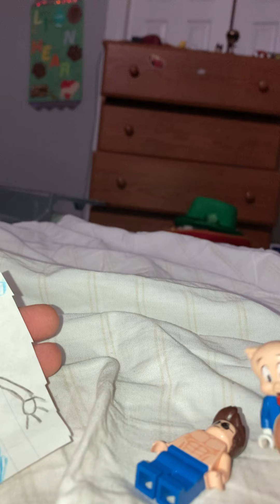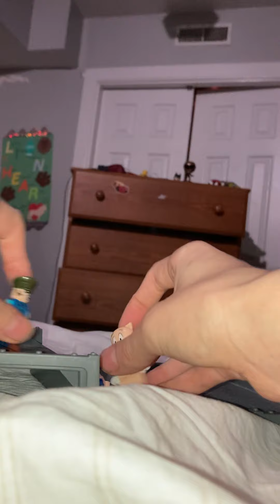The Legend of Jenny